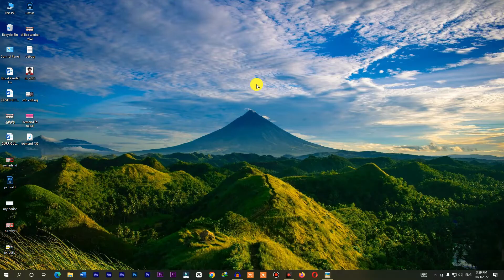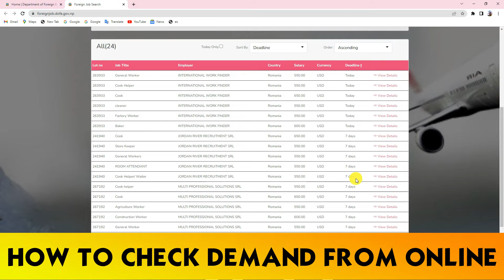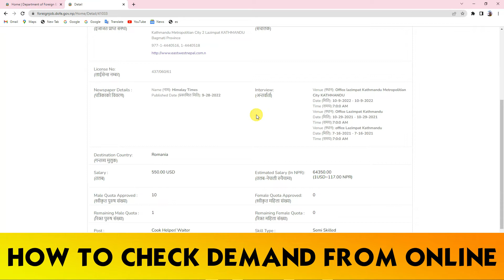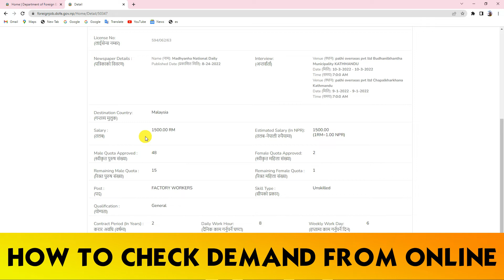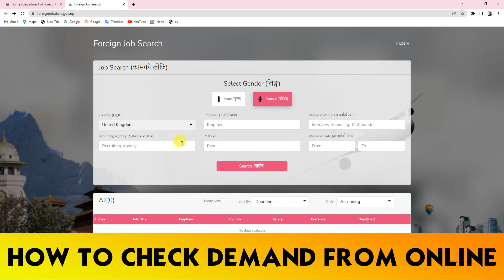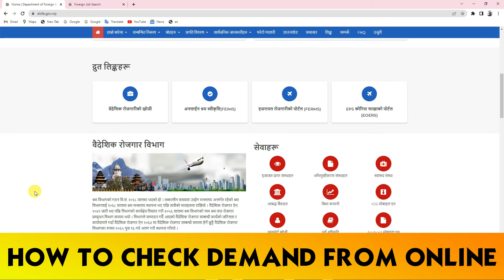How to Check Manpower Demand from Online .विदेश जानलाई यहाँ बाट Online Apply गर्नुहोस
How to Check Manpower Demand